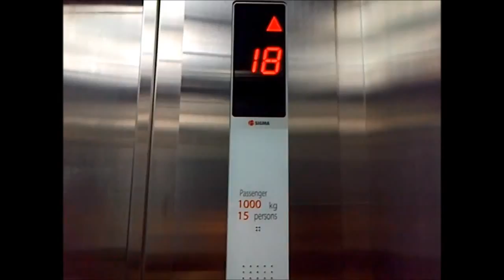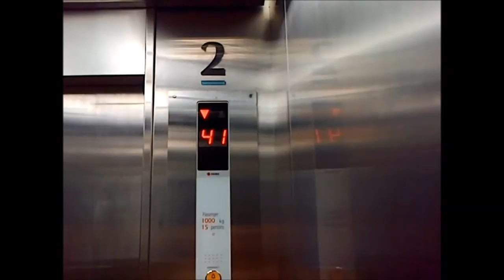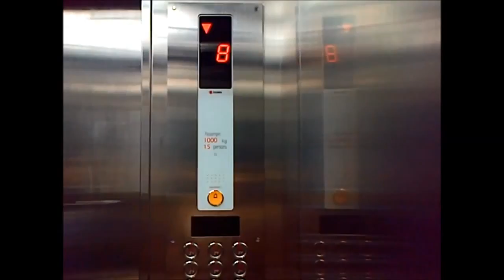Central Park Residences, Jakarta: Sigma Traction Elevators (Amandine Tower)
I was riding this elevator with Theo Gunawan. Enjoy!
Building name: Central Park Residences - Amandine Tower
Location: 28 Letjen S. Parman Rd.
Elevator brand: Sigma
Capacity: 1000 KG / 2000 lbs / 15 persons
Serviced Floors: GF, UG, 1 - 3, 5 - 12, 15 - 23, 25 - 33, 35 - 43, 45 - 53, 55, 56
Ride Path: 16 (Up) 56 (Down) GF